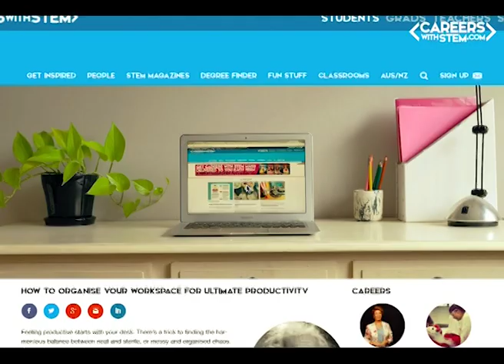How to organise your desk for ultimate productivity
These tips, as verified by science, will have your workspace up to scratch faster than you can say 'stationery'. Rev up your study techniques and snack right for an agile brain while you're at it.
View the full story on CareerswithSTEM.com!